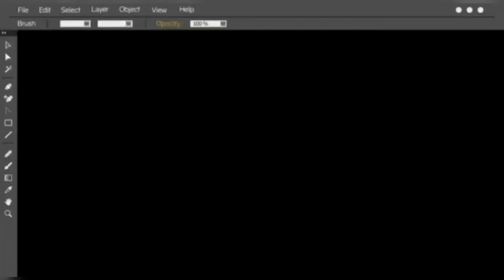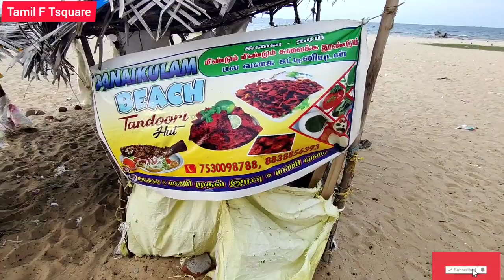Ramnad Panaikulam Beach Tandoori Hut l Travel & food vlog l Tandoori fishes l 15 varieties chutney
Panaikulam Beach Tandoori Hut in Ramnad l Travel & food vlog l Best beach to Hangout l Tandoori fish

Tried a new beach during sunset & also tatsted tandoori fishes at Panaikulam beach Tandoori Hut. Here they give 15 varieties chutney for sea foods like fish, prawn, squid etc. Also they have Chicked, Kada tandoori in weekends. Here many people came with theirr families to spend their evening with tandoori seafood items. Must visit place & must try food here if you are Ramnadian & a foodie. Just visit this place, try once & feel the place. Map location given below:

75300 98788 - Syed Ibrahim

Hope you like my intro Video.For editing of intro video for YouTube beginners contact below number: